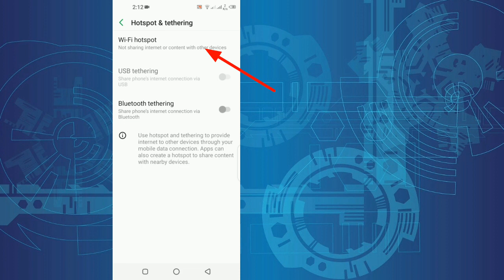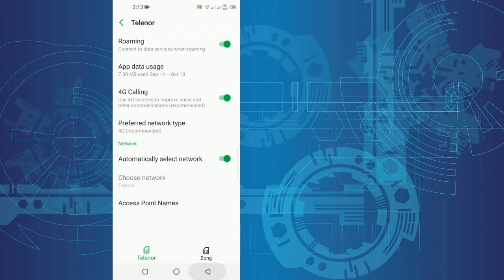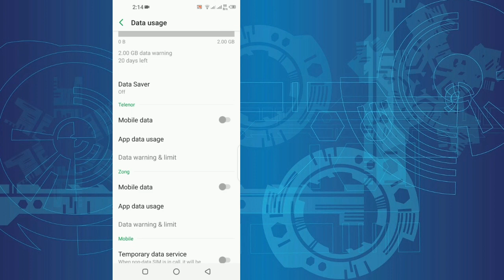Infinix Hot 9/ Hot 9 Play Wifi Hot spot Settings | Network Mobile Data Sim Configuration | 2020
in this video I show you how to setup network and wifi hot spot of infinix hot 9/ hot 9 play and also I explain how to change mobile data usage on sim 1 and sum 2 selection.
1. open infinix mobile settings
2. Network settings
3. Hotspot settings
4. preferred network
5. mobile data sim settings
6. Data Usage